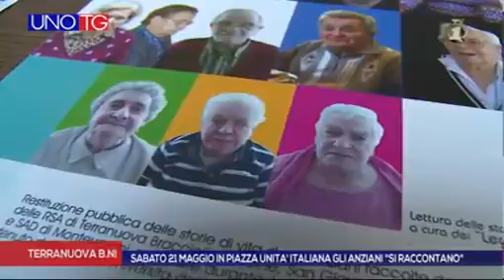uno tg tv1 20 30 20160518 111418800 Sabato 21 maggio in piazza Unità italiana gli anziani si raccont